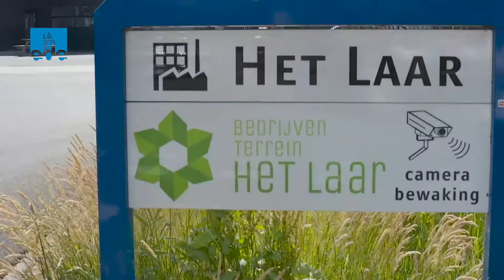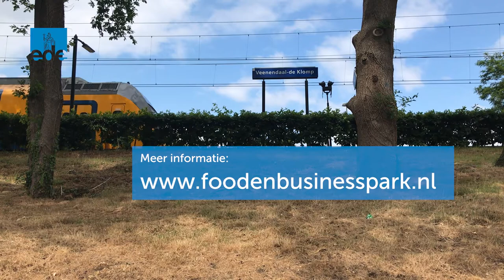Vlog Ondernemersmagazine juni 2020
De coronacrisis heeft veel ondernemers geraakt. Gelukkig kan er inmiddels al weer meer. Een ding is zeker: we willen door. Gemeente Ede heeft afgelopen maanden daarom niet stil gezeten, zodat ondernemers en inwoners weer uit de startblokken kunnen schieten als de beperkingen zijn verdwenen. We nemen een kijkje bij een aantal projecten.